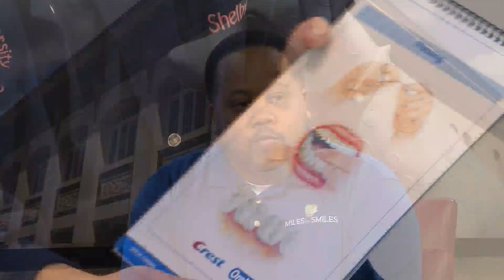Free dental event Saturday in Shreveport